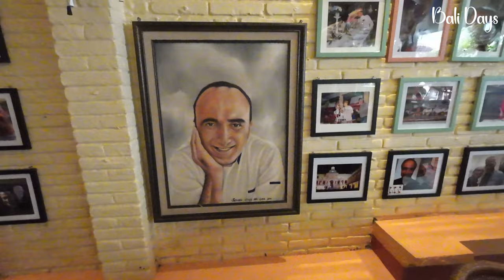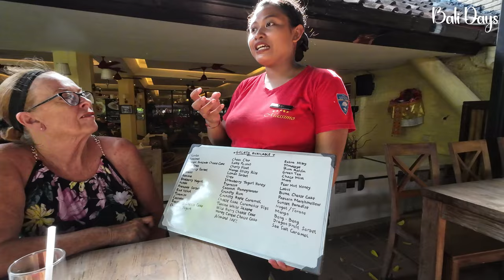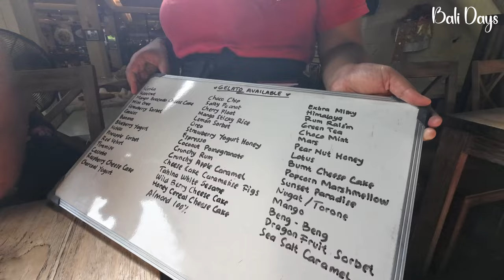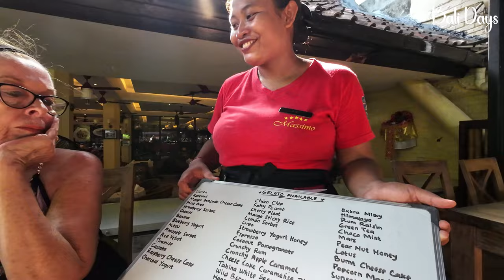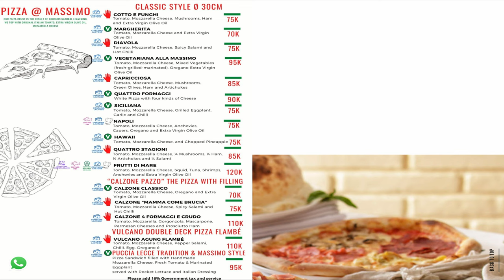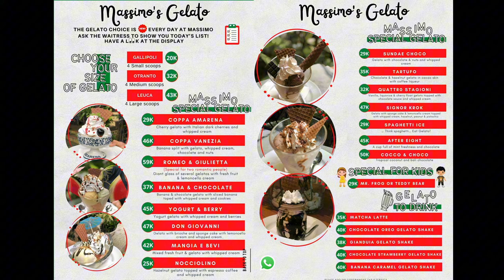Sanur Bali's Massimo restaurant was ALMOST empty! We review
We dined in at Massimo for lunch and apart from a very chatty McKenna and her family it was almost empty.
Unlike the evening dining experience where Massimo is generally overflowing with guests lunch time proved a great time to review this restaurant. Many of you would have probably dined here as it is unquestionably the most famous eatery in the Sanur area, so having had a very bad experience here once before we believed we should try it one more time before writing it off forever. Come and join us and find out if Massimo lives up to it's hype or..not.

We are Marg & Derek and we love Bali and want to share with you some of the interesting places we visit, experiencing different food venues and some of Bali's accomodation options. If you like these videos and want to learn more of what Bali can offer you for your next holiday click the Subscribe link below turn on notifications sit back and enjoy our Bali Days! Terimakasih

00:00 intro
00:29 school days with McKenna!!
02:29 food arrives
04:42 inside the restaurant
07:23 bar area
08:01 food & service
10:34 outdoor seating
11:35 Ani serves up gelato
15:31 summary
17:08 menu 2024
18:33 location map/outro